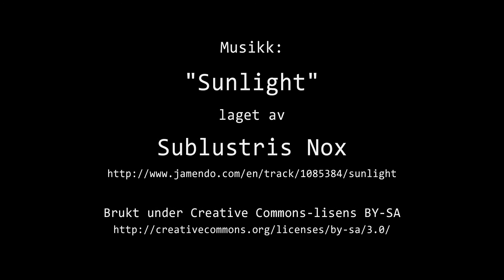Timelapse Cam 2 - 24. september 2016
Været i Moss lørdag 24. september 2016.